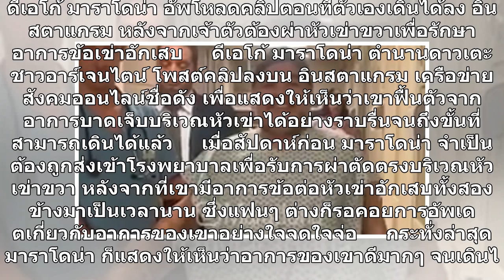แฟนคลับโล่ง!มาราโดน่าฟื้นตัวแจ่ม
ดีเอโก้ มาราโดน่า อัพโหลดคลิปตอนที่ตัวเองเดินได้ลง อินสตาแกรม หลังจากเจ้าตัวต้องผ่าหัวเข่าขวาเพื่อรักษาอาการข้อเข่าอักเสบ     ดีเอโก้ มาราโดน่า ตำนานดาวเตะชาวอาร์เจนไตน์ โพสต์คลิปลงบน อินสตาแกรม เครือข่ายสังคมออนไลน์ชื่อดัง เพื่อแสดงให้เห็นว่าเขาฟื้นตัวจากอาการบาดเจ็บบริเวณหัวเข่าได้อย่างราบรื่นจนถึ...